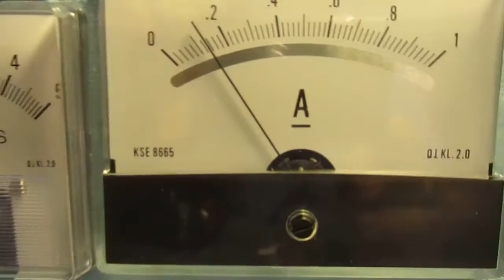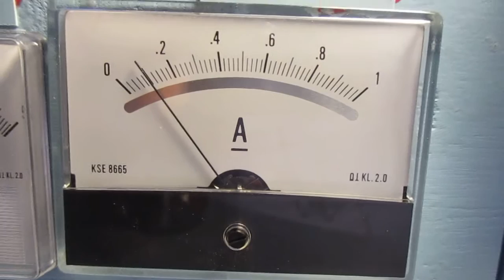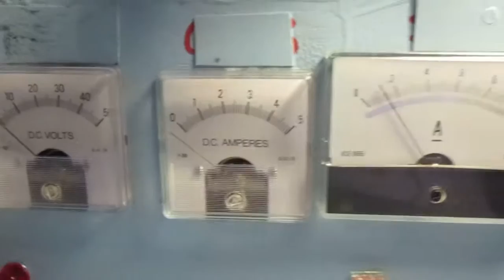Lifteln bei den Herzbullialmbahnen ....gibts was Schöneres? Für mich nicht.